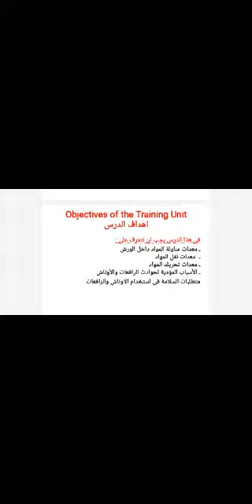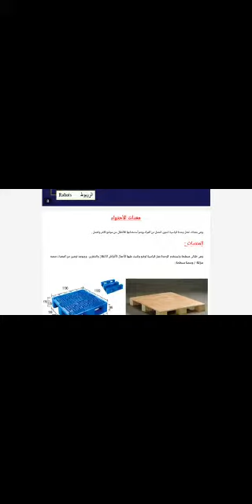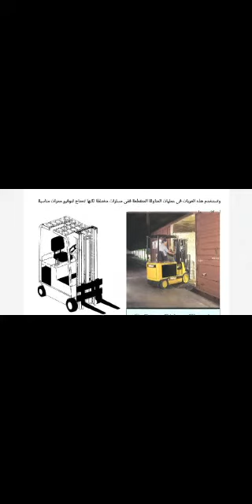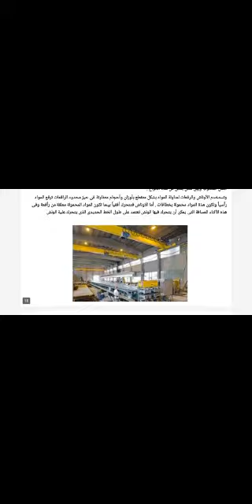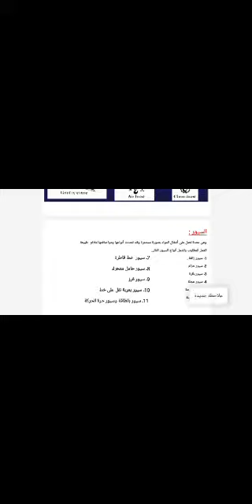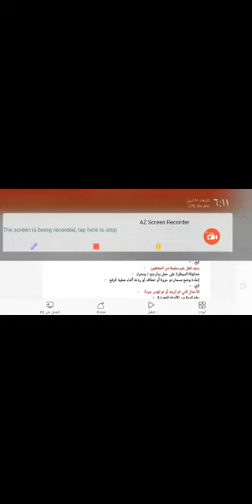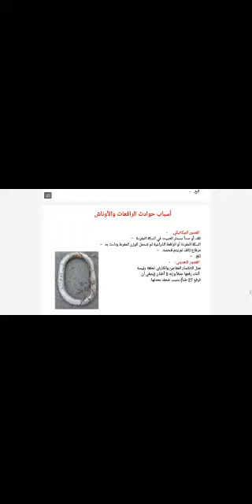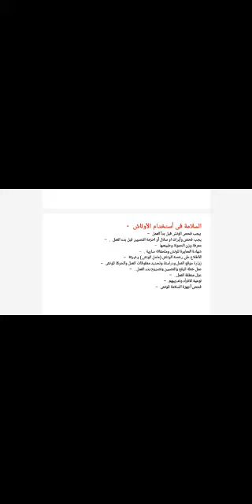ITEC FAYOUM امعدات التحميل والرفع المستخدمة الورش الميكانيكية